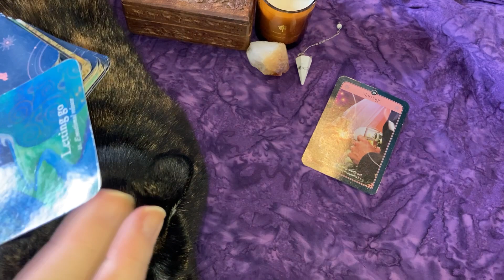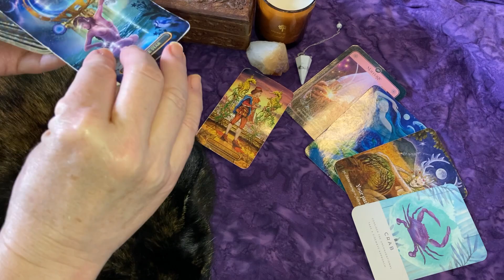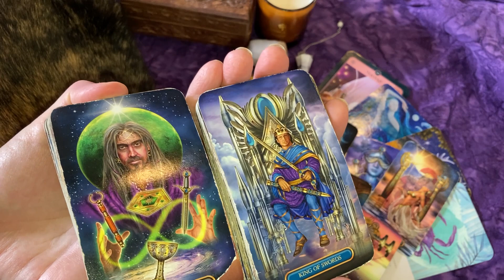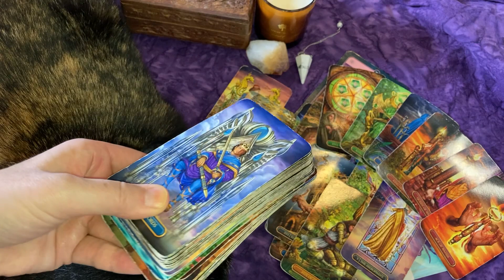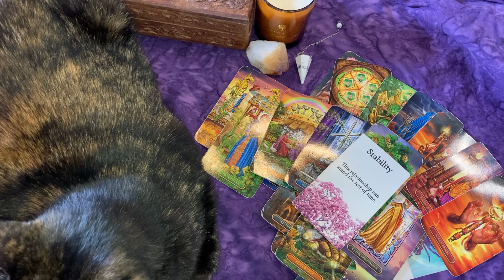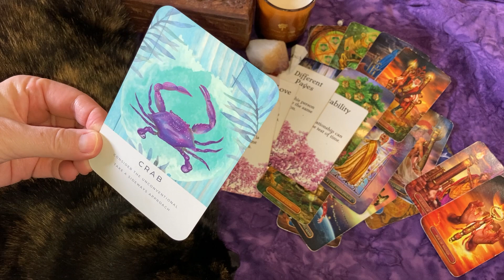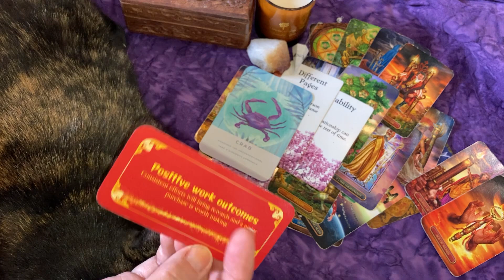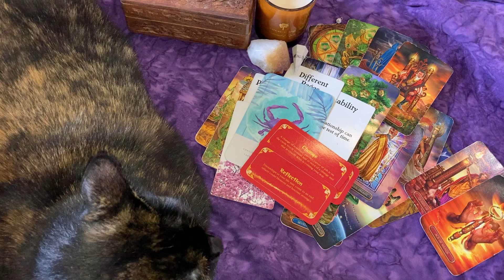LIBRA ♎ There's a BIG Change Happening QUIETLY 🤫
1001 Tarot Spreads
Gilded Tarot Royale

Witches Tarot
Hidden Truth Oracle
Gilded Tarot